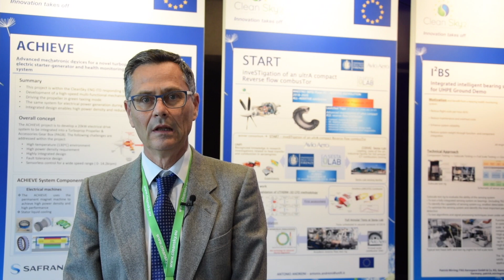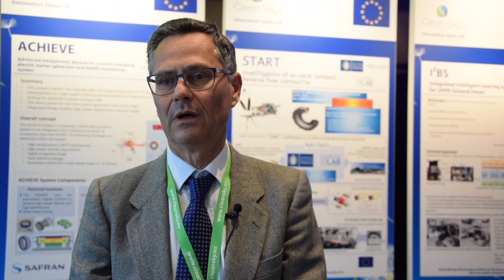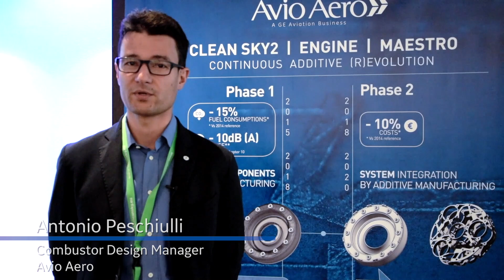The Clean Sky 2 Conference in Brussels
Interviews to the Avio Aero and GE Aviation European engineers attending the Clean Sky 2 – Joint Undertaking conference, listen to the achievements and perspectives related to the most innovative projects for the future of aviation industry in Europe.